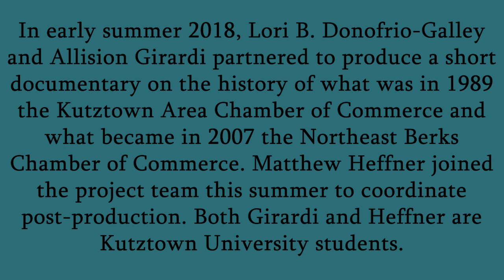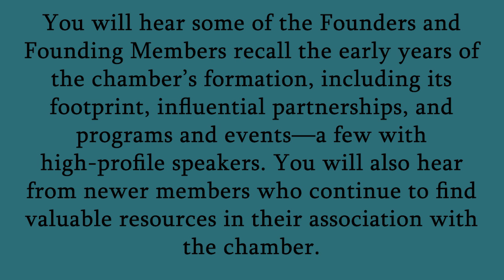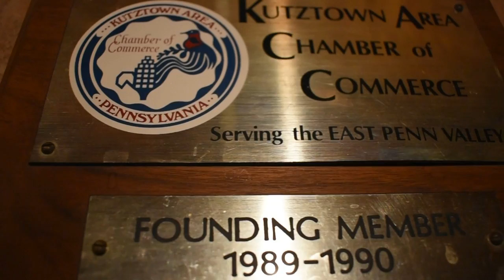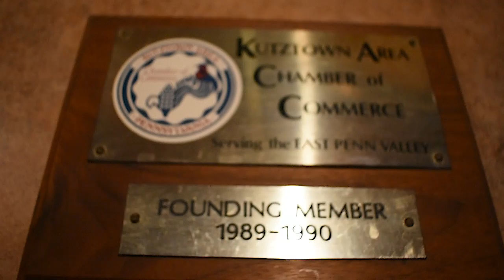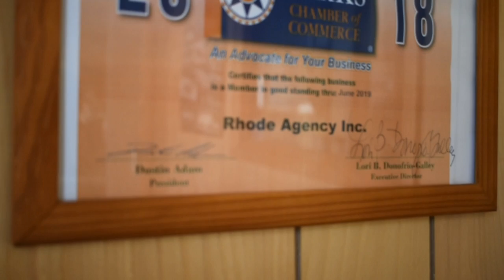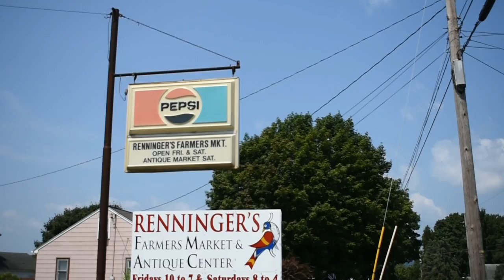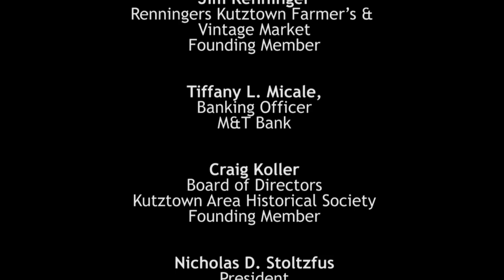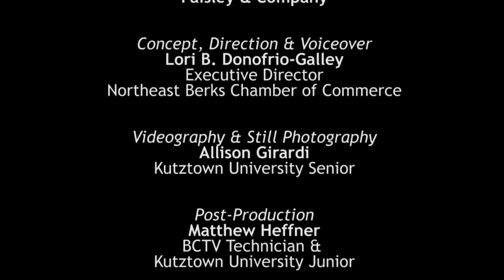Northeast Berks Chamber of Commerce 30th Anniversary Documentary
30 Years in Business in Northeast Berks County is a short documentary that was produced in partnership with two Kutztown University student videographers on the history of the chamber, which was formed in 1989, with insights from Founders and Founding Members.